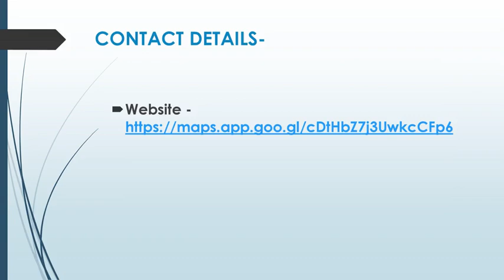Best Modification Plates in Comet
Are you looking for the Best Modification Plates in Comet? Then contact CQ Diesel Repairs. Their dedicated team of professionals specializes in servicing and repairing diesel engines of all makes and models. With years of experience and a commitment to quality, they ensure that your diesel vehicle runs smoothly and efficiently. From routine maintenance to complex repairs, they have the expertise to keep your diesel engine in top condition.